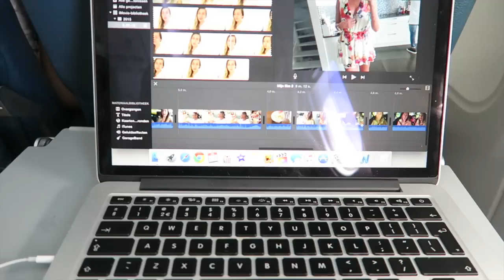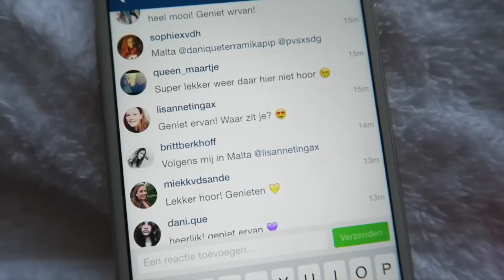VLOG #100 - Op persreis naar een zonnig eiland!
Hey cuties! In de vlog van vandaag vertrek ik naar het prachtige eiland Malta voor een persreis. Ik keek er al lang naar uit! De eerste dag in Malta was vooral rustig bij het hotel en later gingen we uiteten. De normale video komt trouwens a.s. zaterdag online, dit omdat ik deze hele week iedere werkdag vlog vanwege mijn persreis!

Schema 2015:
Maandag 15:00 | VLOG
Dinsdag 15:00 | Normale video
Woensdag 15:00 | VLOG
Donderdag 15:00 | Normale video
Vrijdag 15:00 | VLOG
Op mijn blog verschijnen dagelijks ook review artikelen!

// OVER MIJ

Mijn naam is Manon Tilstra. Ik post regelmatig nieuwe video's over beauty, make-up, fashion, lifestyle en de laatste fashion en beauty trends. Hierbij kun je denken aan dagelijkse vlogs, make-up tutorials, make-up reviews, outfits, fashion, make-up trends, fashion trends, shoplogs, en nog veel meer. Wil je altijd up-to-date blijven van mijn laatste filmpjes? Enjoy beauty's!